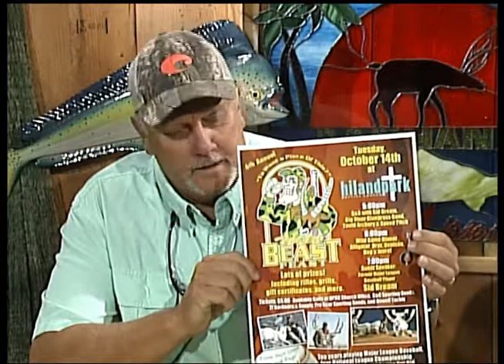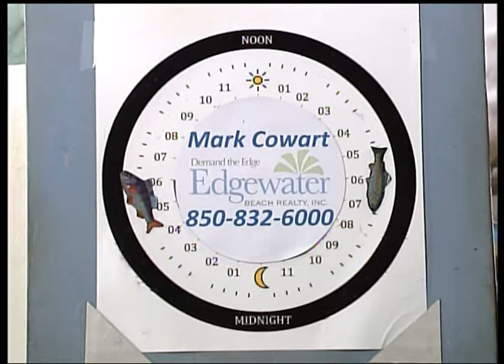Panhandle Outdoors, Tuesday 10/14/14